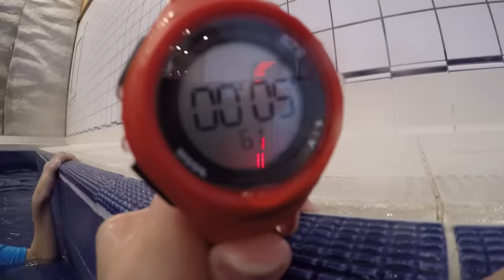CHALLENGES & DÉFIS PISCINE CHAUFFÉE à 29° 🔅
Swan et Néo s'éclatent dans une piscine chauffée à 29°C pour une série de Challenges et Défis de folie :)
Swan VS Néo VS Maman
C'est parti pour s'amuser, rigoler et se dépenser :)

Micro studio